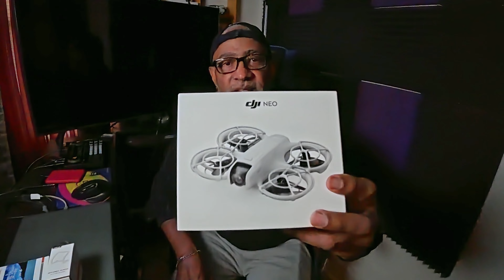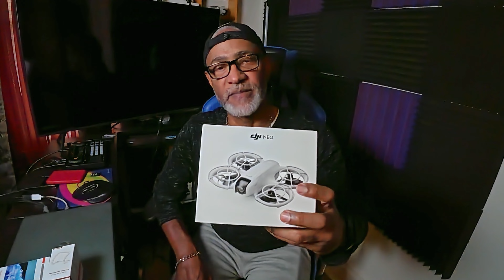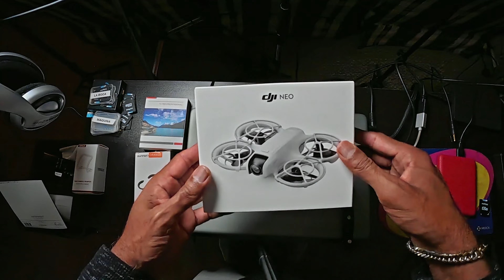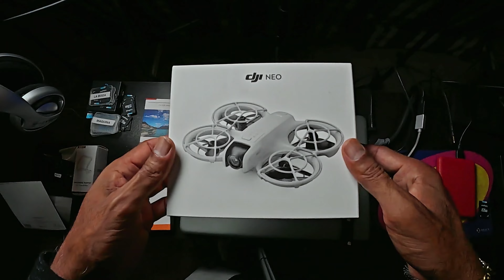dji neo que triste historia